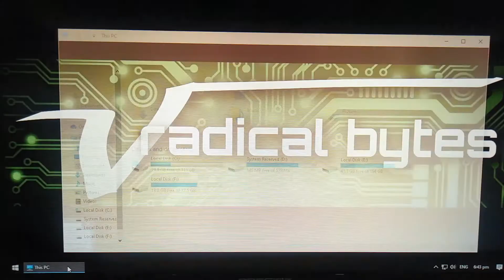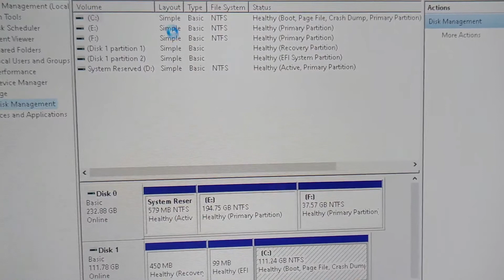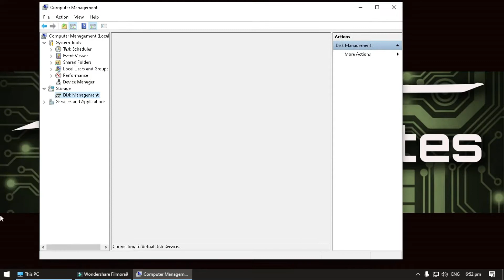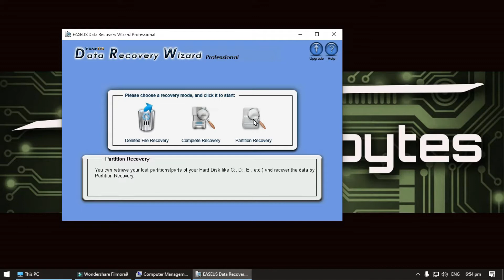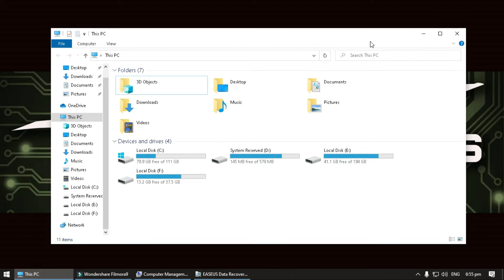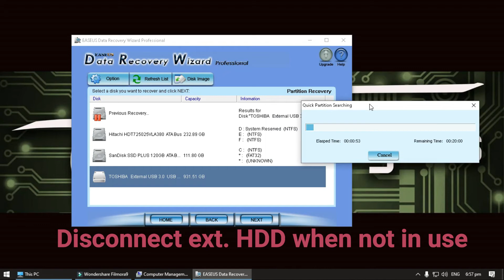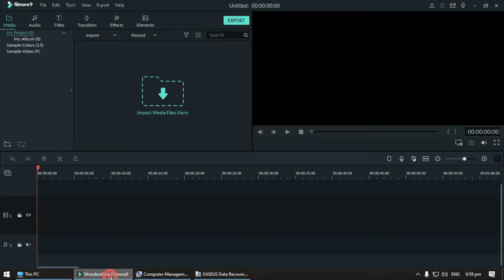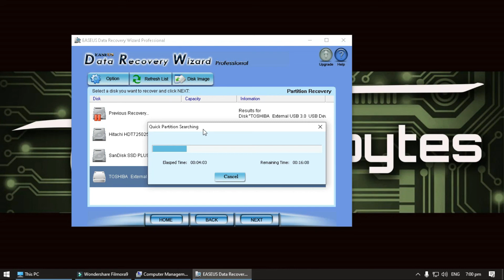File/Data Recovery ng External Hard Drive (Tagalog)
To download EaseUS® Data Recovery Wizard® (Free)